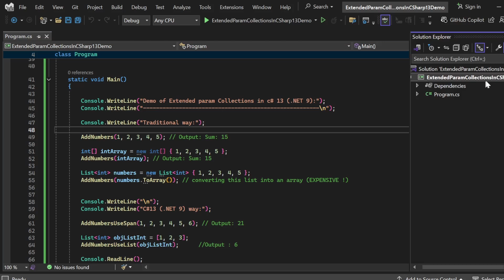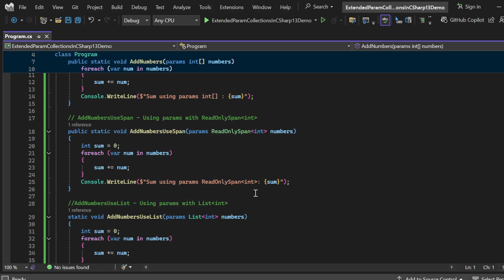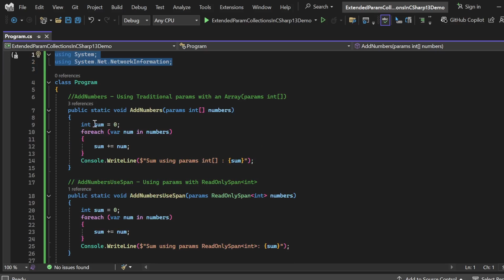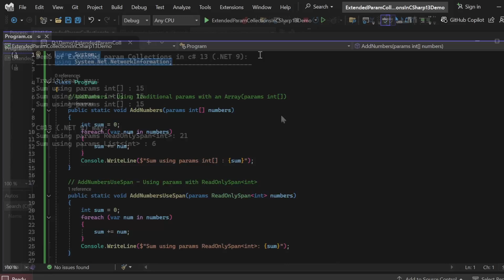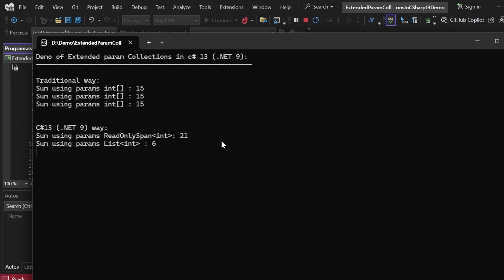C# 13 (.NET 9) New Feature | Extended params Collections Explained!| Learn N Njoy...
Want to Learn about C# 13 New Feature - Extended params Collections? Today I am sharing exactly what  C#  13 Extended params Collections are and how and when to use them in a program.

- What’s the params Keyword in C#?
- Param Collections in Arrays only [ Older Version of C# ]
- What's New with params in C# 13?
- why to Use These New Collection Types” with params?
- Demo of  extended params collections in C# 13

3 Main Serialization Technologies In C# .NET (Part #1)| Data Contract Serialization
Awesome improvement in string literals in C#11 - Raw string Literals:
How to Interpolate Strings in C#?
Async and Await in C# You Must know | For CPU-bound Vs I/O-bound need
Multicast Delegate in C# and How to create and use it in a program ?
Built-in Generic Type Delegates in C# (Func Vs Action Vs Predicate Delegates)
Delegates in C# with a Real-Time Example, How to Define & Implement it in a Program?
6 Special Operators in C# you should know ( ?
Extension Methods in C# - How to create and Implement it in a program?
Tuple Vs ValueTuple in C# - How to Use them ?

GEAR USED:
INVISIBLE BED Sturdy Portable Laptop Table

LearnNNjoyTrippleDot Learn N Njoy...

C# 13 (.NET 9) New Feature,
Extended params Collections Explained!,
Learn N Njoy...,
C# 13 features,
.NET 9 params collections,
C# params collections explained,
Extended params collections C# 13,
C# 13 params improvements,
C# .NET 9 updates,
New features in C# 13,
How to use params collections in C#,
C# 13 programming tutorial,
.NET 9 development features,
c#,
.net 9,
c# 13,